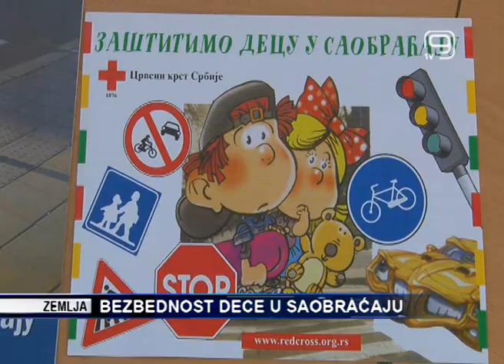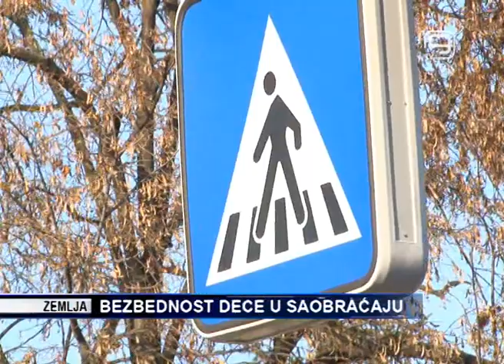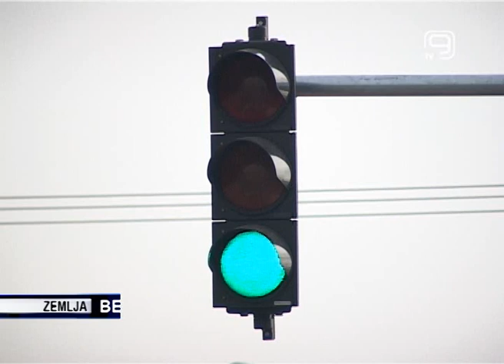TV KANAL9, NOVI SAD: BEZBEDNOST DECE U SAOBRAĆAJU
Deca spadaju u jednu od najugroženijih učesnika u saobraćaju i stoga im se mora posvetiti posebna pažnja. Potrebno je raditi na podizanju nivoa svesti građana o učešću mališana u saobraćaju, ali i naše mlađe sugrađane podučiti kako da se sami o sebi staraju na najbolji mogući način. Osim roditelja i škole, na ovom zadatku radi i Centar za unapređenje bezbednosti u saobraćaju.